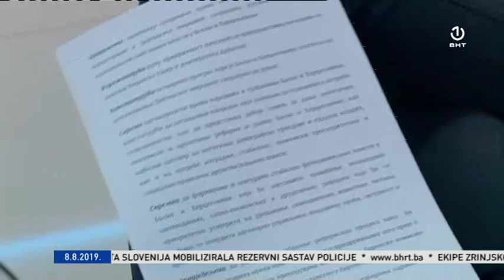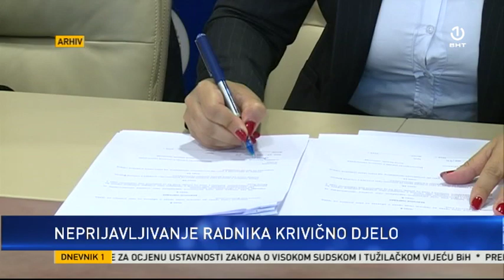Dnevnik 1 - 08.08.2019.